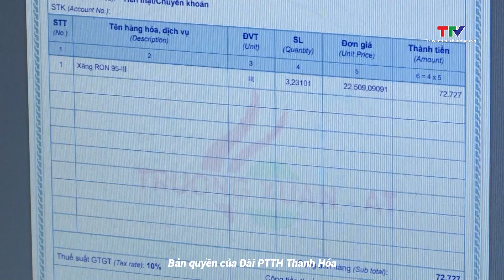Giám sát chặt thực hiện hóa đơn điện tử theo từng lần bán với xăng dầu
Tổng cục Thuế vừa yêu cầu các đơn vị trong ngành tiếp tục tăng cường kiểm tra, giám sát việc thực hiện hóa đơn điện tử theo từng lần bán hàng đối với kinh doanh bán lẻ xăng dầu.